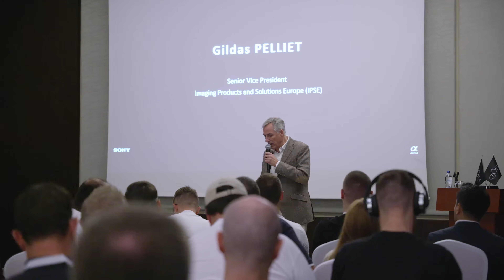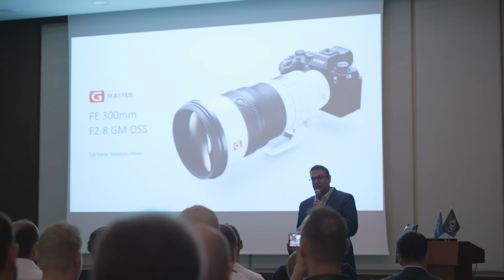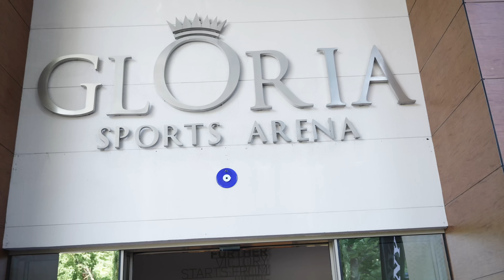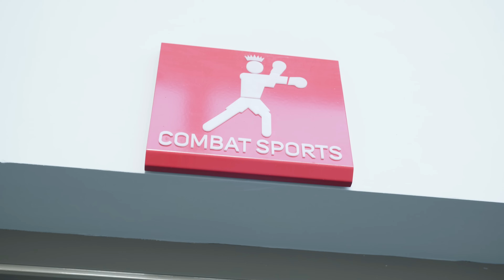Za fotkou do Turecka | Představujeme Sony Alpha A9 III + Sony FE 300mm f /2,8 GM OSS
S Megapixelem jsme se vydali až do dalekého Turecka na představení novinky Sony Alpha A9 III a nového objektivu Sony FE 300 mm f/2,8 GM OSS. Poznejte s námi novou technologii globální závěrky a zachyťte z námi každý okamžik ve sportovní fotografii.